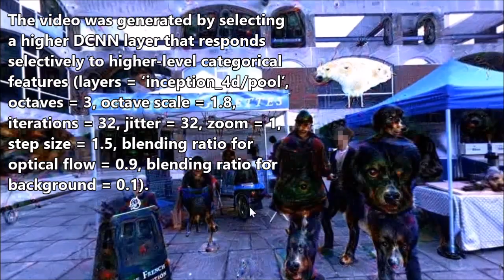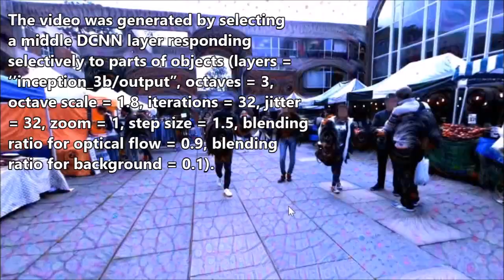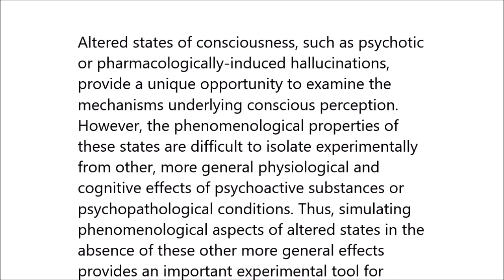A Deep-Dream Virtual Reality Platform for Studying Altered Perceptual Phenomenology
A Deep-Dream Virtual Reality Platform for Studying Altered Perceptual Phenomenology. Keisuke Suzuki et al (2017), Scientific Reports

Altered states of consciousness, such as psychotic or pharmacologically-induced hallucinations, provide a unique opportunity to examine the mechanisms underlying conscious perception. However, the phenomenological properties of these states are difficult to isolate experimentally from other, more general physiological and cognitive effects of psychoactive substances or psychopathological conditions. Thus, simulating phenomenological aspects of altered states in the absence of these other more general effects provides an important experimental tool for consciousness science and psychiatry. Here we describe such a tool, which we call the Hallucination Machine. It comprises a novel combination of two powerful technologies: deep convolutional neural networks (DCNNs) and panoramic videos of natural scenes, viewed immersively through a head-mounted display (panoramic VR). By doing this, we are able to simulate visual hallucinatory experiences in a biologically plausible and ecologically valid way. Two experiments illustrate potential applications of the Hallucination Machine. First, we show that the system induces visual phenomenology qualitatively similar to classical psychedelics. In a second experiment, we find that simulated hallucinations do not evoke the temporal distortion commonly associated with altered states. Overall, the Hallucination Machine offers a valuable new technique for simulating altered phenomenology without directly altering the underlying neurophysiology.